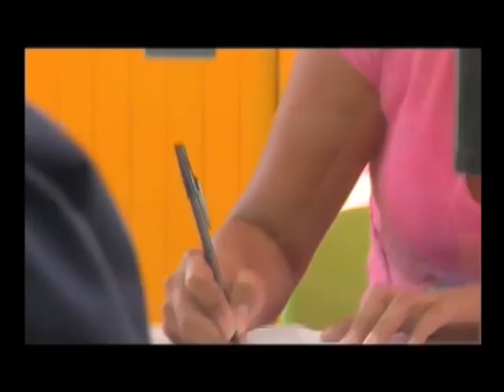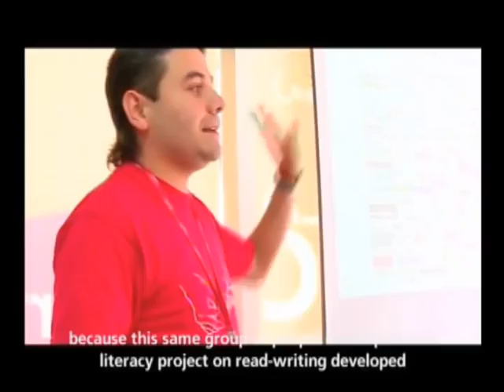Sala TIC | Parque Explora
Sala TIC, un espacio para creadores libres.

Explora cree en la democratización de las tecnologías de la información y la comunicación.